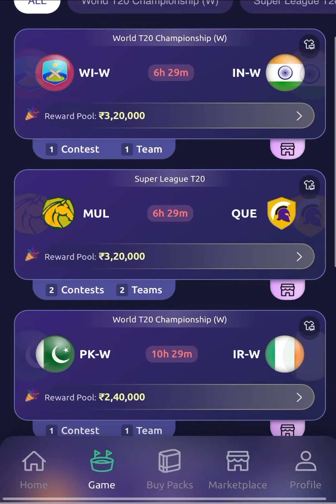IND-W VS WI-W PICKS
What Is Rario? How We Can Play? how We Can Earn? D3 Club

More videos to come with daily picks

Join my refer link to earn 10$ sign up